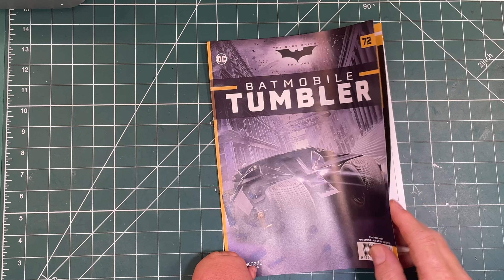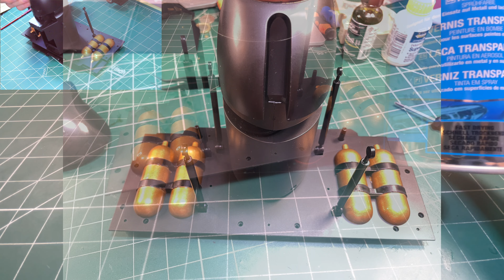Build the Batmobile Tumbler Hachette Partworks -72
Here we work on the right window and frame. We also talk and show a few painting mods that are completed to enhance the Tumbler.

and much much more...

Camera - Main angle - Apple iPhone 12 Pro, 128GB(main) UK
Electric Turntable, 360 Degree Rotating Plate UK

Camera - Front - Canon 550d UK

Webcam - second angle Logitech c920 UK

Microphone - Blue yeti UK

Lighting overhead UK

Side lights x 2 - YONGNUO YN300
Air Pro LED Video Light UK

Software - Final Cut Pro x UK

Software -Photoshop.                                   UK
Software - Izotope rx7.                                USA
Computer - Mac Studio UK
Monitor - SAMSUNG 27-Inch UK
G5 Odyssey Gaming Monitor USA
Mouse - Logitec MX.                                    UK
Cutting Mat 35 x 24.                                       UK